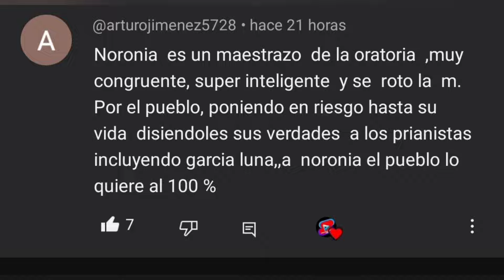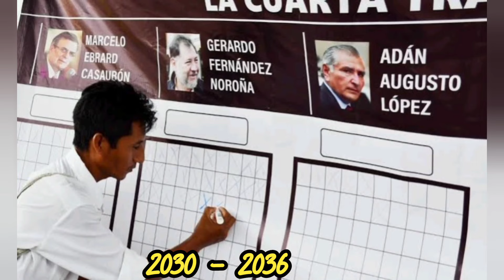simplemente GRACIAS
simplemente gracias aprovechao el vídeo cual el señor diputado hizo un comentario agradeciendo a su pueblo pero yo quiero agradecer a el.

agradezco a él por demostrar no todos son iguales